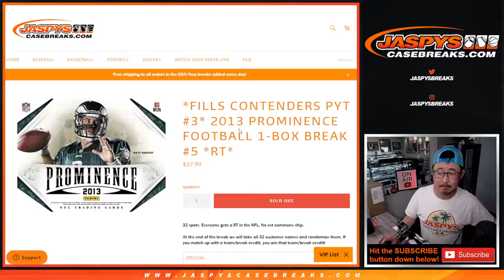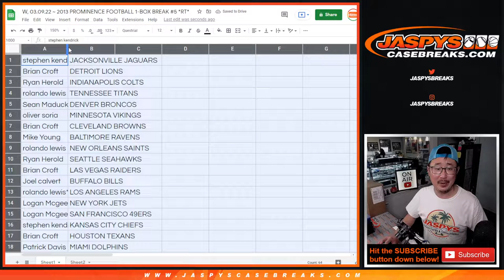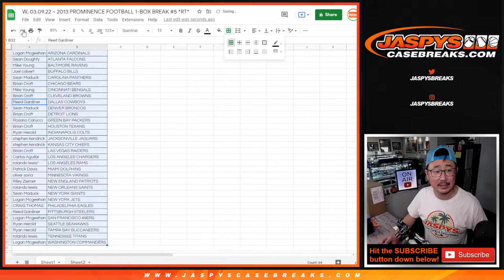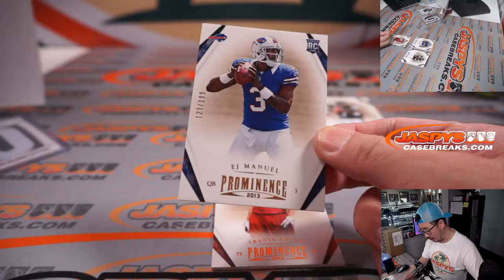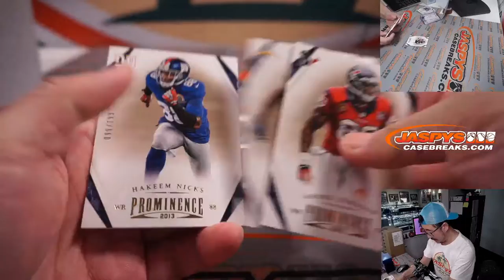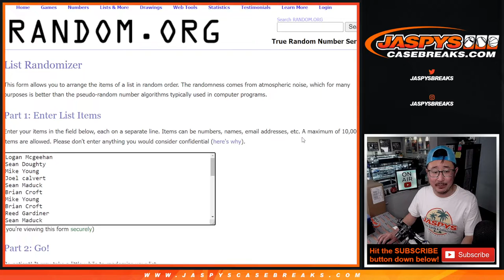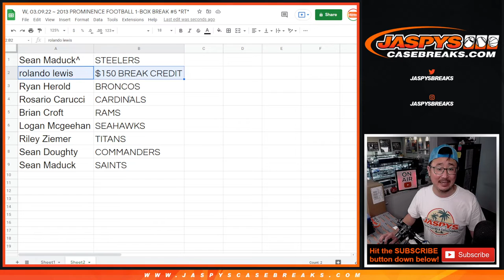W, 03.09.22 ~ 2013 PROMINENCE FOOTBALL 1-BOX BREAK #5 *RT*